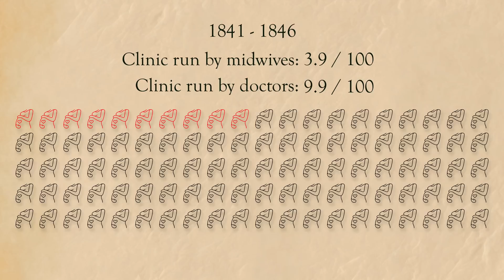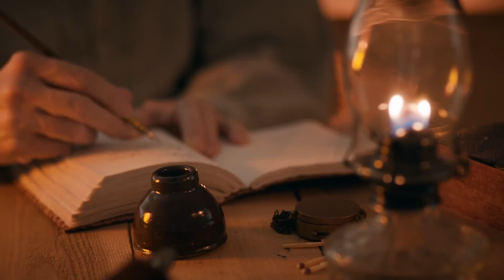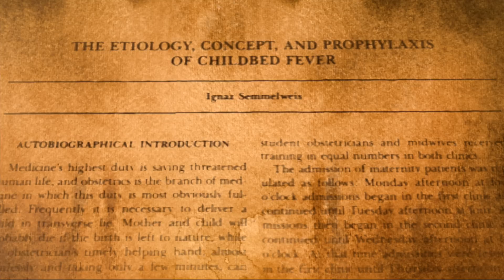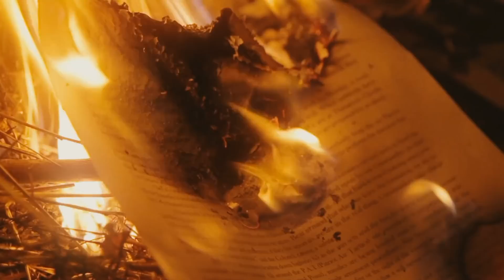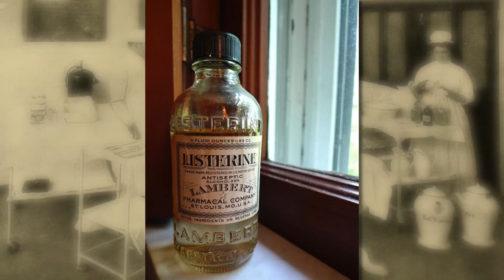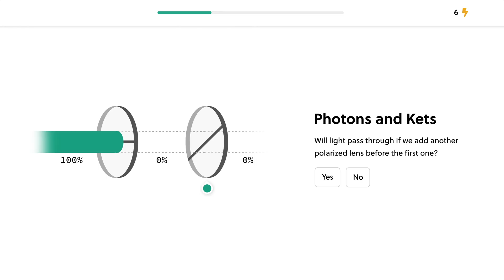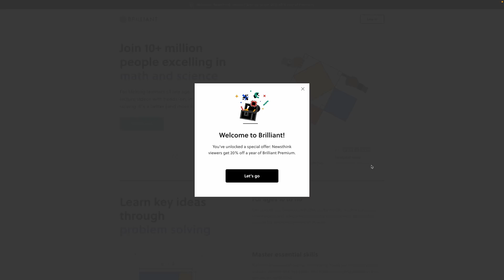The Tragic Story of the Scientist No One Believed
Everyone laughed at Semmelweis even though he was right.

Select images/video supplied by Alamy.

Sources:
2:18 NIAID, CC BY 2.0 via Wikimedia Commons
4:40 Statue of Birly and of Semmelweis: Globetrotter19, CC BY-SA 3.0 via Wikimedia Commons
5:00 Alejandro from Mexico City, MEXICO, CC BY 2.0 via Wikimedia Commons
5:40 Spilique, CC BY-SA 3.0 via Wikimedia Commons
6:23 NIAID, CC BY 2.0 via Wikimedia Commons
6:43 Britta Gustafson, CC BY-SA 2.0 via Wikimedia Commons
6:58 Wellcome Images, CC BY 4.0 via Wikimedia Commons
7:24 OTFW, Berlin, CC BY-SA 3.0 via Wikimedia Commons